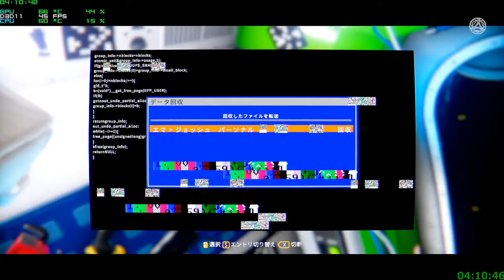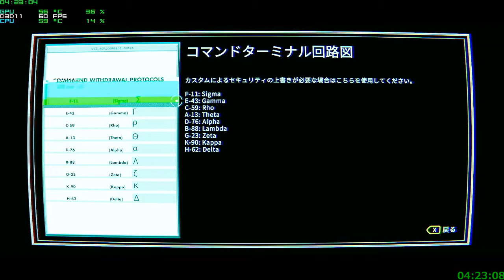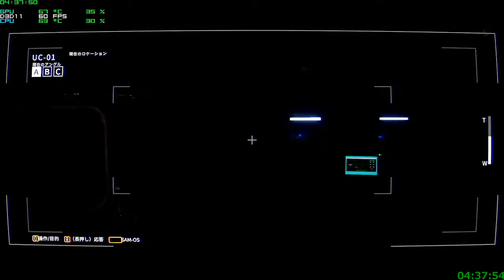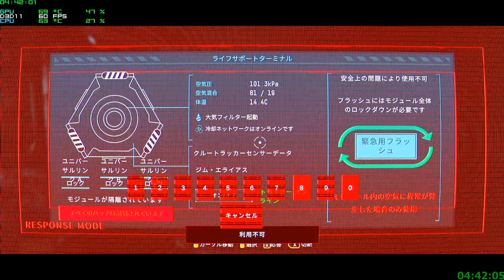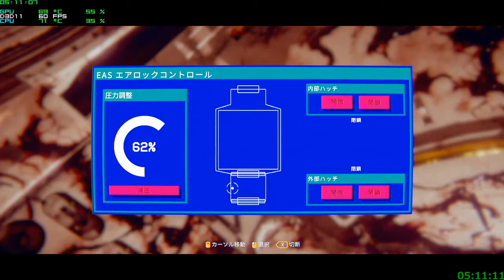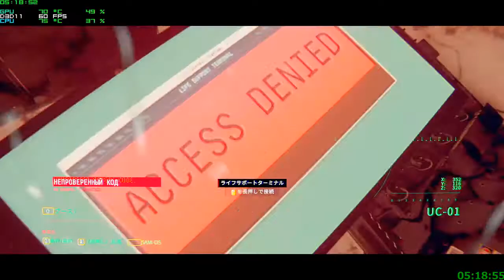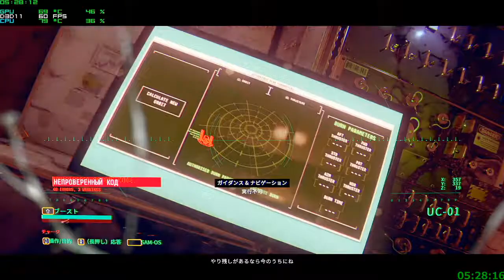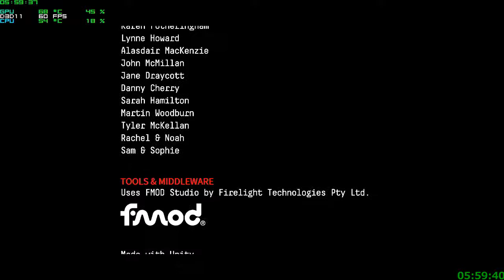[SFスリラー]Observation 初見実況 #05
SFスリラー。Observation初見実況。
これでラストです。最後はかなりの超展開が待っていました。
ほぼノー編集。ノー実況。